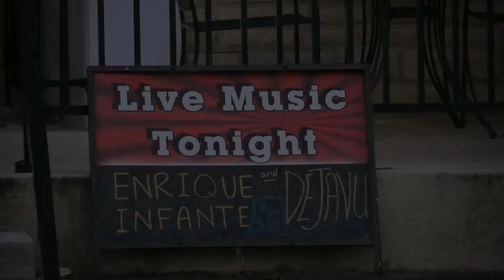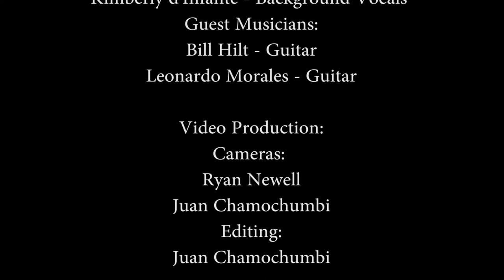Enrique Infante - Columbus Farewell Show 2013 (Full Video)